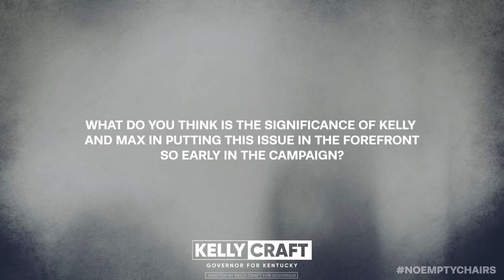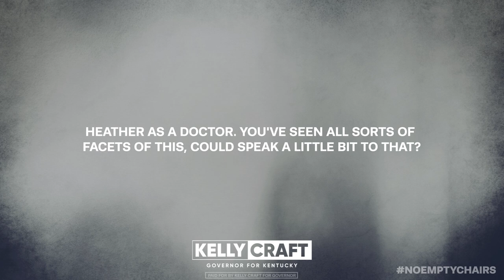NoEmptyChairs Interview with Heather Wise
Heather and her mother share their experience with an empty chair due to addiction.